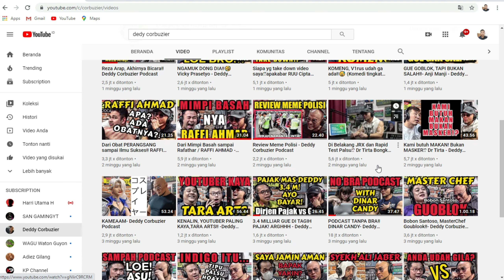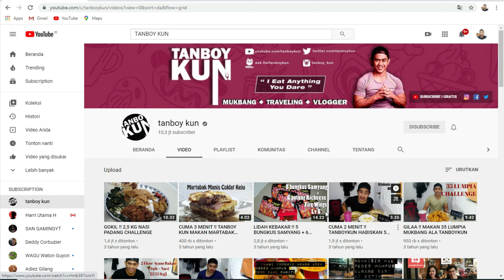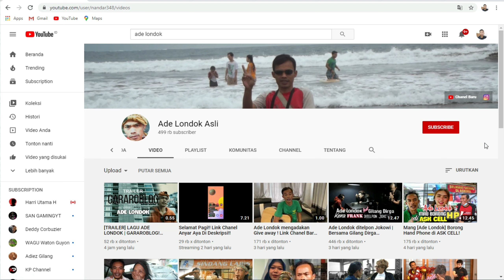Cara Menambah Subscriber dengan cepat - Part 4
Hy sahabat semua
Balik lagi di channel ini,semoga kalian semua dalam keadaan sehat aamiin,
oke pada video pembahasan ini cukup menarik karena banyak temen temen yang masih belum paham bagaimana cara membuat konten YouTube yang terkonsep agar channel YouTube nya lebih cepar mendapatkan subscriber dan juga view.dan juga mungkin temen² ada yang merasa udah membuat seo udah membuat tag, namun hasilnya masih belum memuaskan,nah makannya kalian tonton video ini untuk menemukan jawabannya,
Dan saya harap kalian paham dengan apa yang saya omongkan tsb.. semoga Bermanfaat.
Terimakasih.

support gear:
rekaman : Canon 600D
Edit thumbnail : Pixellab + Adobe Lightroom
Edit video :Filmora wondershare 9
Rekam Layar Pc : Filmora Wondershare 9
Mic : Boya BY-M1
Lighting :. sofbox Midio E27 + Tube Neon
Tripod :Weifeng 3120